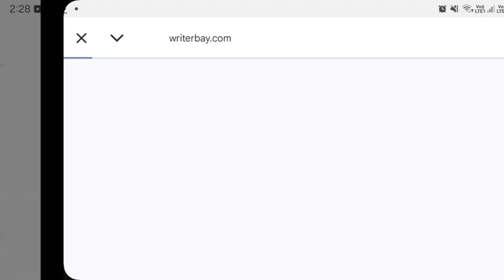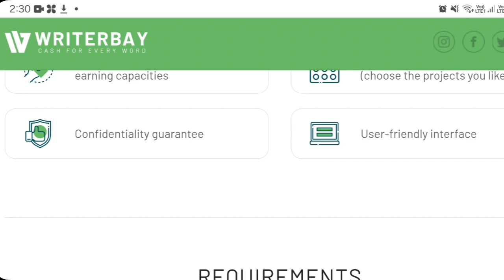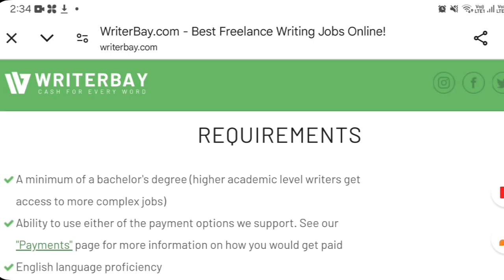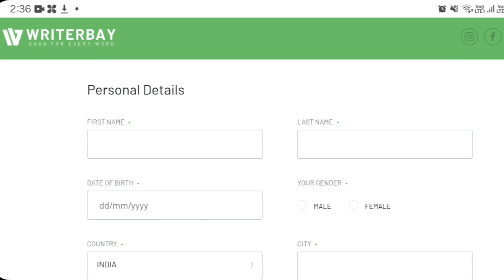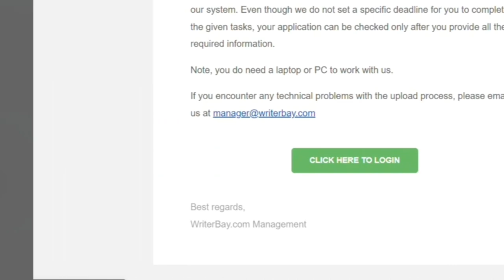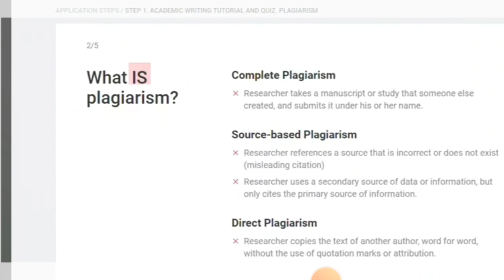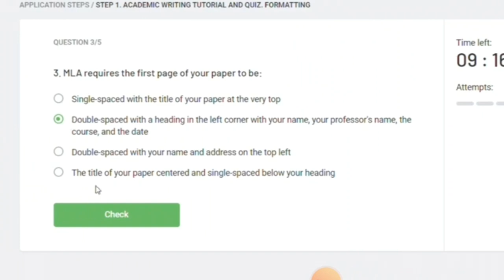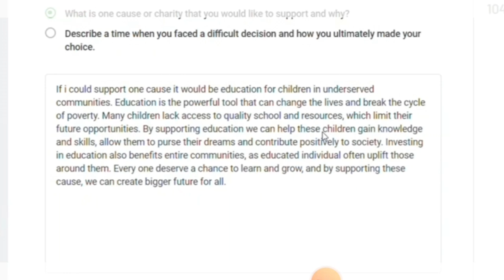Typing work from home jobs 2024 | Online typing jobs from home | ONLINE EARNING 2024 | Aapki Mini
Latest जॉब की जानकारी लेने के लिए ज्वाइन करे whatsapp Group -

typing job
typing jobs
Data entry jobs online for students
Data entry jobs on mobile
page typing work in pakistan
page typing work in tamil
page typing jobs for students
page typing work at home part time without investment
page typing work at home in india
typing jobs from home no experience